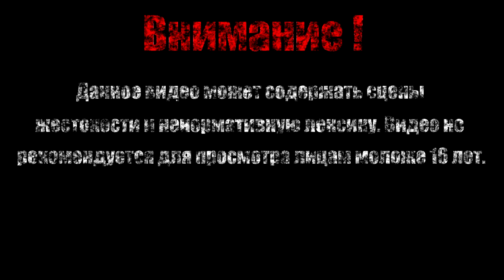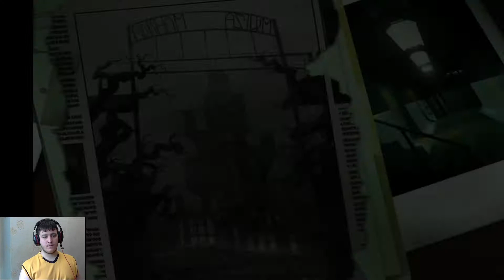Зеленые пальцы【LEGO Batman - The Videogame】#18